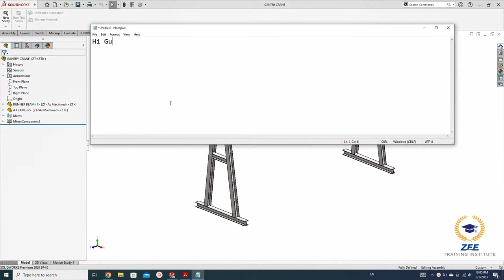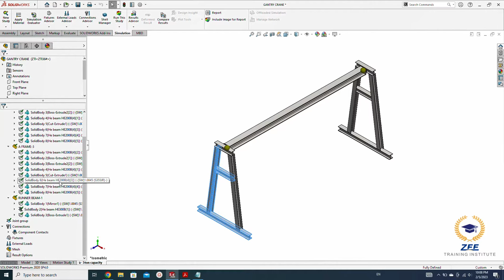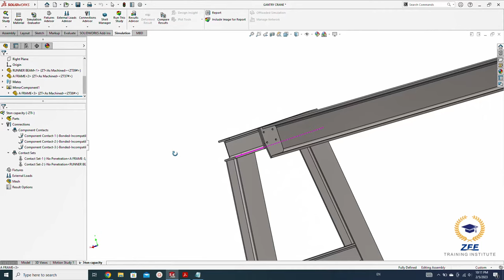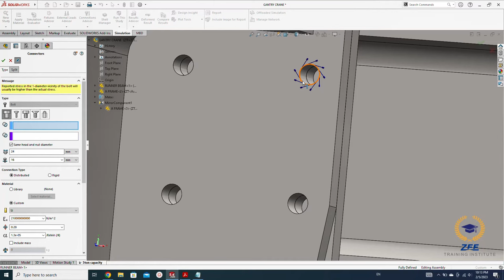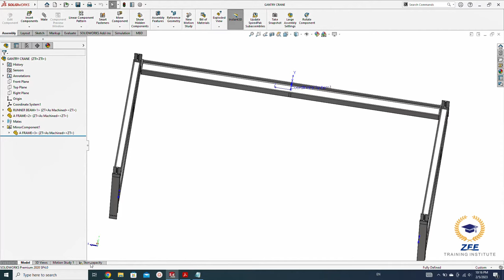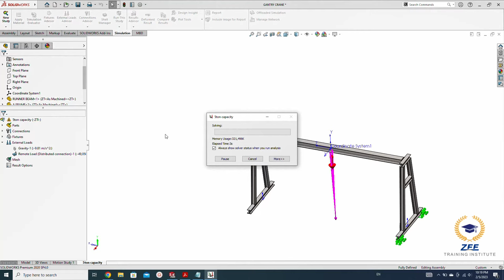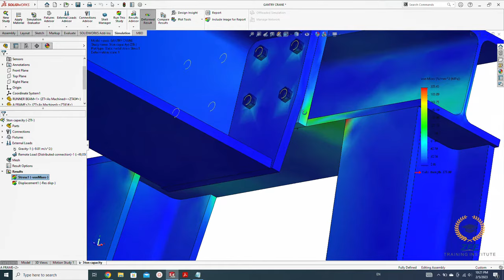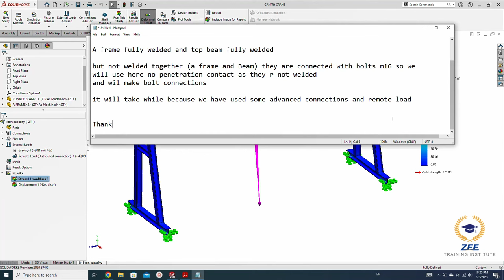GANTRY CRANE STRESS ANALYSIS IN SOLIDWORKS | REMOTE LOAD APPLIED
Stress Analysis of 5Ton gantry crane carried out successfully with Solidworks
Analysis run for education purpose only